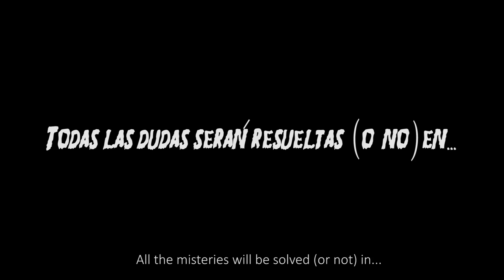El Hombre Oruga - Vol. I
Una chica se despierta en su piso cuando, de repente, el Hombre Oruga le pide ayuda.